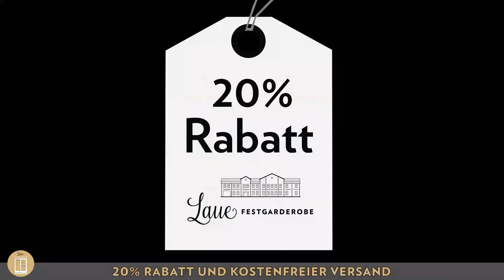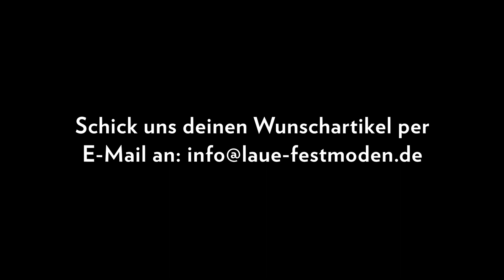3 tolle Braut Styles für´s Standesamt!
Johanna und Henning zeigen euch 3 wunderbare Outfits für Hochzeiten beim Standesamt oder einfach im kleineren Kreis.

Outfit 1:

- Kleid von Vera Mont 169,99 reduziert auf 135,99 Euro

- Pumps von Buffalo 69,95 reduziert auf 55,96 Euro
- Handtasche von Abrazi 129,- reduziert auf 103,20 Euro
- Armband von Abrazi 54,- reduziert auf 43,20 Euro
- Ohrringe von Abrazi 74,- reduziert auf 59,20 Euro

Outfit 2:
- Kleid von Young Couture 149,95 reduziert auf 119,96 Euro
- kurze Bolerojacke 89,95 reduziert auf 71,96 Euro
- langer Mantel 199,95 reduziert auf 159,96 Euro

- Schuhe "Salma" von Rainbow Coloured Shoes 149,95 reduziert auf 110,96 Euro
- Armband von Abrazi 89,- reduziert auf 71,20 Euro
- Kette von Abrazi 79,- reduziert auf 63,20 Euro

- Tasche von Lilly 40,- reduziert auf 32,- Euro

Outfit 3:
- Jumpsuit von Vera Mont 199,95 reduziert auf 159,96 Euro
- Haarkranz 69,95 reduziert auf 55,96 Euro
- Jumpsuit mit Pailetten von Vera Mont 239,- reduziert auf 191,20 Euro
- Jumpsuit von comma 159,99 reduziert auf 127,99 Euro

📌 Du möchtest mehr über uns erfahren?

📌 Du möchtest vom Sofa aus bei uns bestellen?